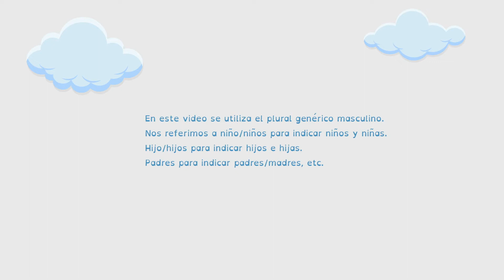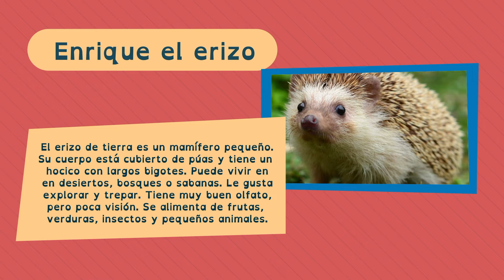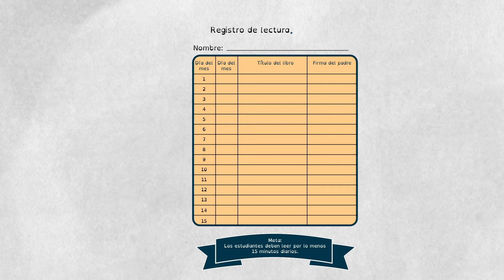Aprendamos todos a leer / ¿Qué prácticas promueven la lectura?